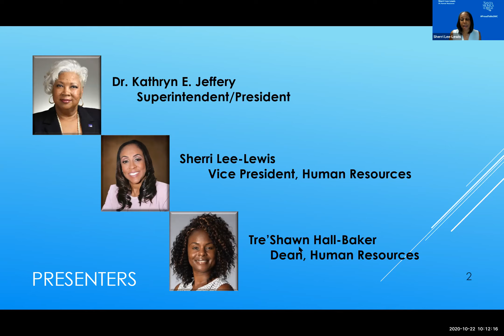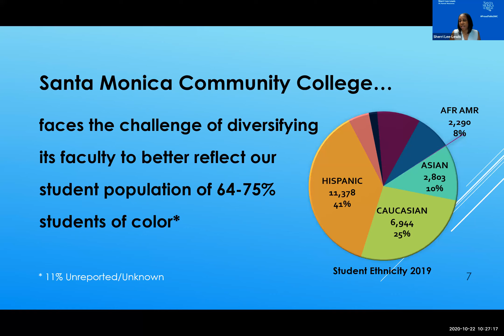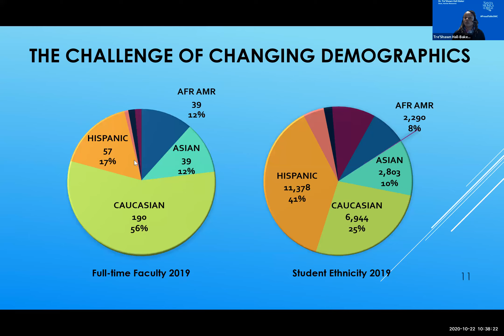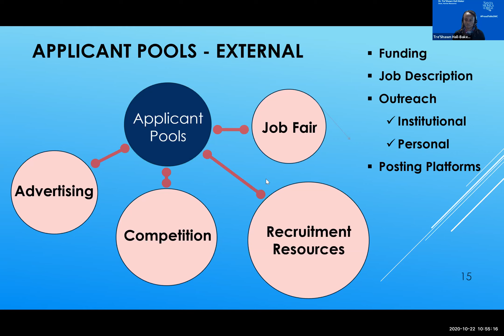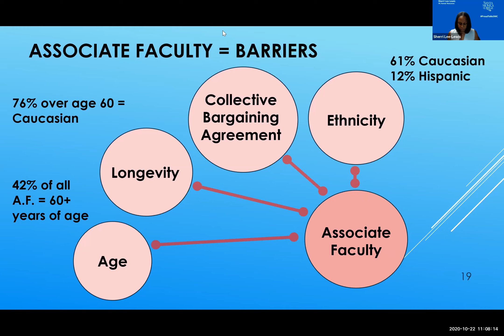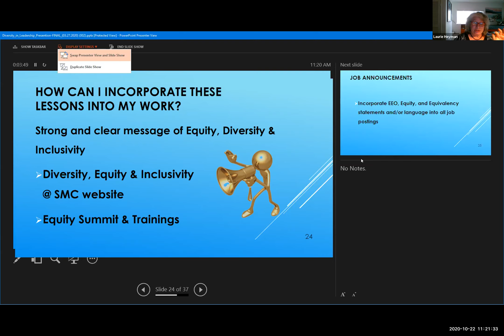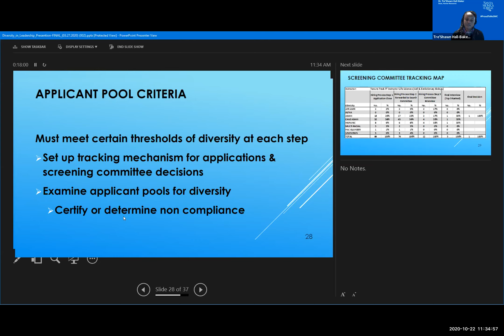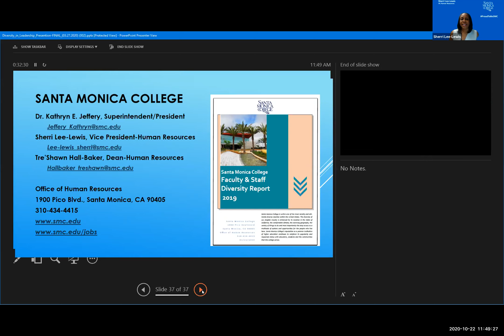HR Presents Equity and Diversity Report 2019